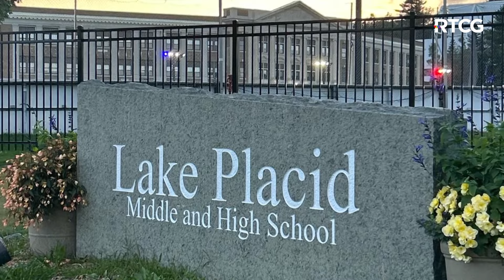NAŠI U SVIJETU - Aljo Cecunjanin